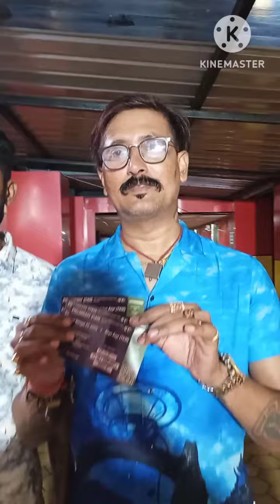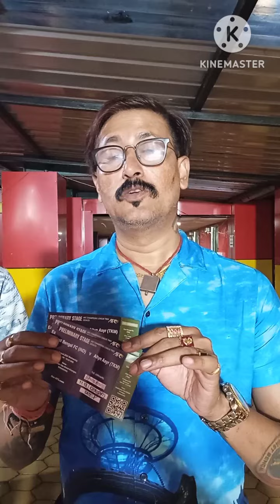AFC ম্যাচ নিয়ে কি বললো ইস্ট বেঙ্গল সমর্থকরা এবং স্পেশালি রহিম নবী exclusive Interview